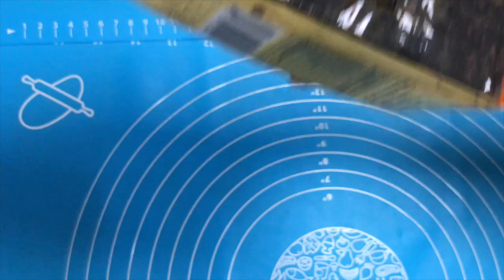അട പ്രഥമൻ (ADA PRADHAMAN ) അട പായസം ( ADA PAYASAM ) ONAM -VISHU SADYA SPECIAL/MAGIC KITCHEN BITES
അട പ്രഥമൻ  (ADA PRADHAMAN ) അട പായസം ( ADA PAYASAM ) ONAM -VISHU SADYA SPECIAL
Magic Kitchen Bites by Sheeba